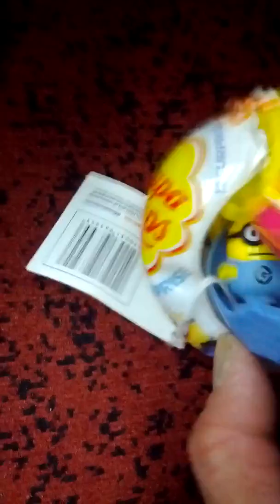Chupa Chups Surprise Minion Made Capsule Toy-03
Sun 14th Apr 2019(AH 1440 Shaban).
I'm watching Chupa Chups Surprise Minion Made Capsule Toy.
And this is a part of Seoul Metro No 1 line from City Hall(132) to Seoul Station(133).